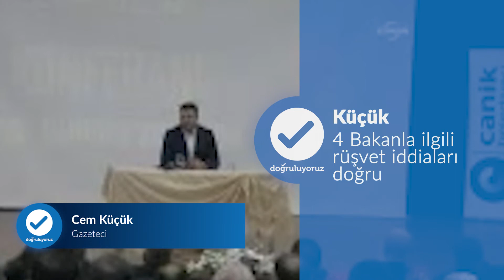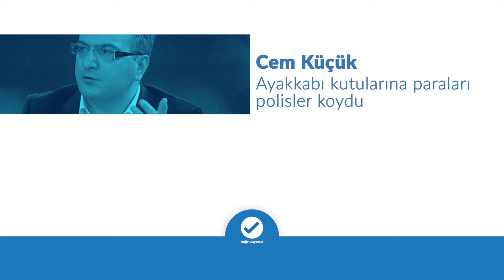17-25 Aralık'ta ayakkabı kutularına parayı kim koydu?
#17-25 #17-25Aralık
17-25 Aralık'ta gerçekleştirilen yolsuzluk operasyonlarının ardından 7 yıl geçti. Ancak tartışmalar hala sürüyor. Yolsuzluk iddiasına adı karışan dönemin Çevre ve Şehircilik Bakanı Erdoğan Bayraktar'ın geçtiğimiz hafta verdiği mülakatta tapelerin doğru olduğunu söylemesi gündemi yeniden ısıttı.
Gazeteci Cem Küçük'ün farklı zamanlarda operasyonlarla ilgili yaptığı yorumlarda kafaları karıştırdı.

Küçük, 26 Aralık 2015'te yaptığı açıklamada:
“4 bakan ile ilgili rüşvet ve yolsuzluk iddiaları çıktı. Bana göre yolsuzluk yoktu. Bana göre değil, savcıya göre de yoktu. Yolsuzluk, devletin parasını alırsın hiçbir iş yapmazsın, cebine atarsın, bu yolsuzluktur. Rüşvet öyle değil. Rüşvet bir iş yaparsın, işin karşılığını alırsın. Bunun karşılığında da rüşvet alırsın. Bana sorarsanız 4 bakan ile ilgili rüşvet kısmı doğru. Zaten doğru olmazsa Erdoğan onları herhalde görevden almazdı.” ifadelerini kullanmıştı.

İlerleyen yıllarda Habertürk televizyonunda Gazeteci Küçük 'ün hukukçu Salim Şen ile yaşadığı diyalog işin farklı bir yönünü daha ortaya çıkardı. İşte o diyalog:

SALİM ŞEN : O paraları açıklayamadılar.
CEM KÜÇÜK: Ya ne parası hangi parayı.
SALİM ŞEN : O ayakkabı kutusundaki parayı.
CEM KÜÇÜK: Siz hala ordasınız ya. O FETÖ kumpası ya. Salim Bey gittiğiniz yol yanlış. Çok tehlikeli sularda yüzüyorsunuz.
SALİM ŞEN: Kim koydu paraları?
CEM KÜÇÜK: FETÖcüler koydu.
SALİM ŞEN: Niye o zaman Süleyman Arslan’a verdikleri zaman kabul etti parayı.
CEM KÜÇÜK: Ya …
CEM KÜÇÜK: Ayakkabı kutularına parayı FETÖ koydu?
SALİM ŞEN: Peki parayı niye geri aldılar?

Önceden yolsuzluk olmadığını iddia eden Cem Küçük, ayakkabı kutularına paraları "FETÖ koydu"  dedi. Ancak Salim Şen'in kutudaki paraları eğer FETÖ koyduysa Süleyman Arslan'a neden iade edildiği sorusunu yanıtsız bıraktı.

Cem Küçük-Gazeteci
"Ayakkabı kutularına parayı FETÖ koydu"

Salim Şen-Hukukçu
"Peki parayı niye geri aldılar?"